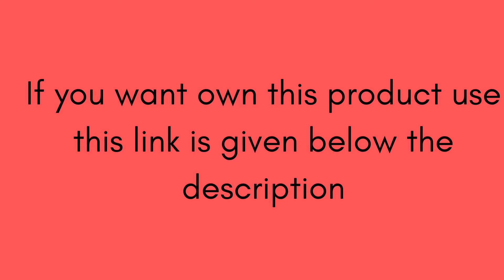Fragrance Unbreakable Insulated Chiller Ice Box with Vent Lid, 50 Liter Blue & Red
# Ice Box

Made in INDIA - Ample Storage Capacity With High Insulation To Keep Ice Cool For Longer Hours
Package Contents: 1-Piece Chiller Ice Box (50 Liters)
Color Will be Shipped - Outer Dimension 62.5 x 36 x 35.5 CM
Elegant ,Strong & Collapsible Handle With Tough construction for long term use.
Our Ice Boxes are innovatively designed with latest technology made from food grade virgin USDA/ FDA / EU approved polyethene PU filled and UV stabilized. The purpose of these boxes is to maintain the temperature of the items placed inside them, hence keeping hot items hot and the cold items cold.